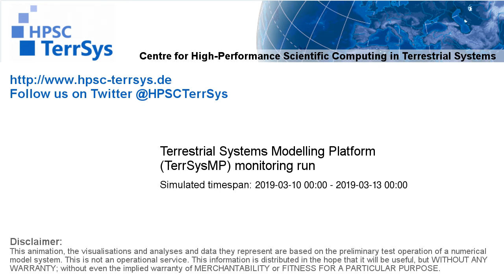TerrSysMP monitoring run 2019-03-10 - cloud cover - Europe (72h)